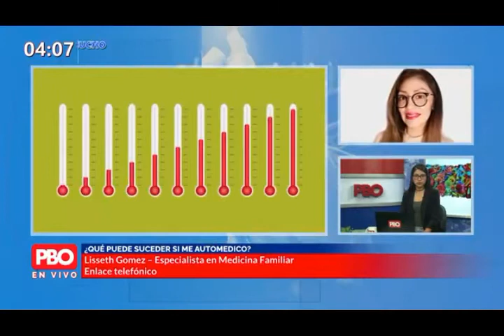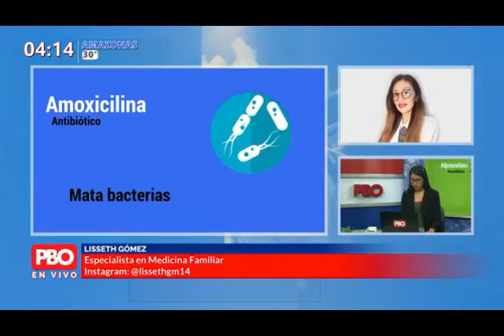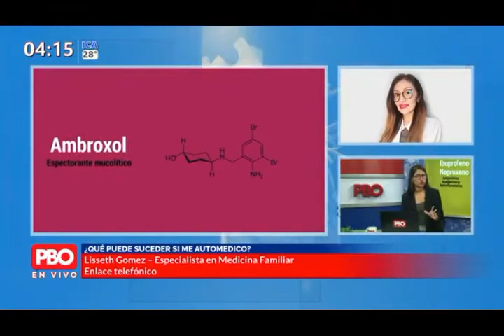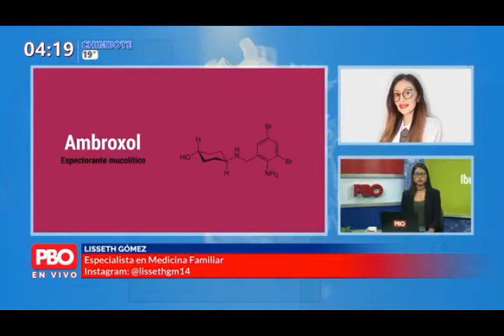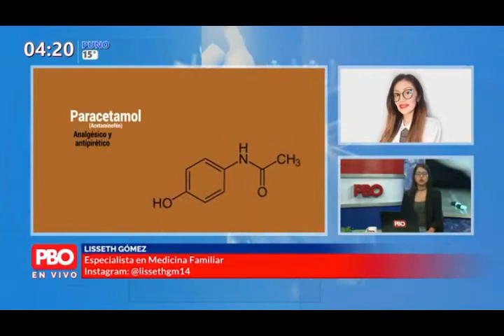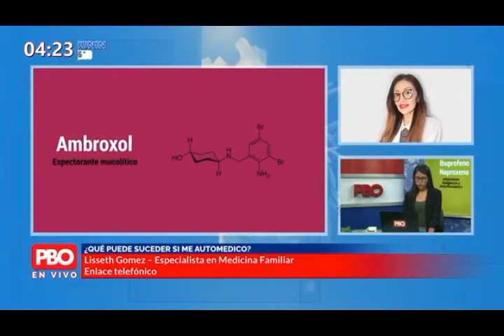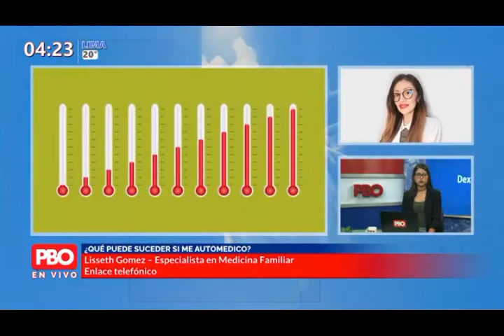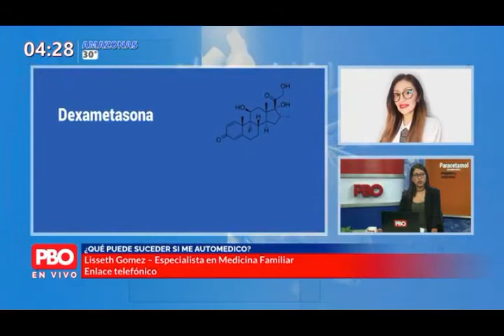"Riesgos de la automedicación " Dra Lisseth Gómez, medico internista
La automedicación puede encubrir síntomas de una enfermedad y retardar tanto el diagnóstico real como el tratamiento oportuno que se requiere.

Otros riesgos que traen esta práctica son que provoca una mayor resistencia de las bacterias, genera de reacciones adversas, lo que puede ocasionar mayores problemas de salud y también puede prolongar los tratamientos médicos y, por lo tanto, volverlos más costosos, en perjuicio de la economía del paciente.

SaludEnCasa : Salud informativa para mas peruanos